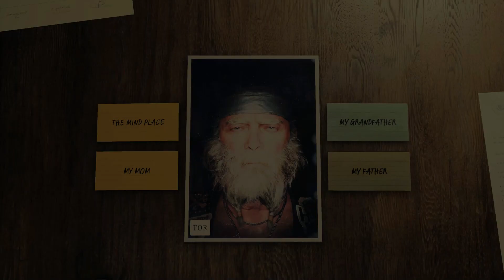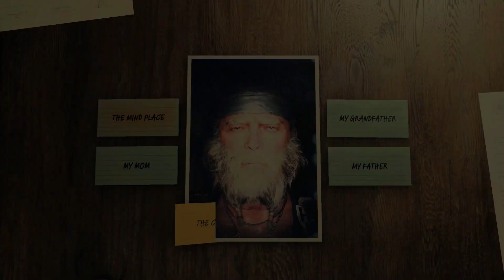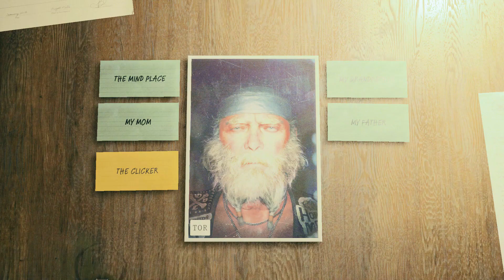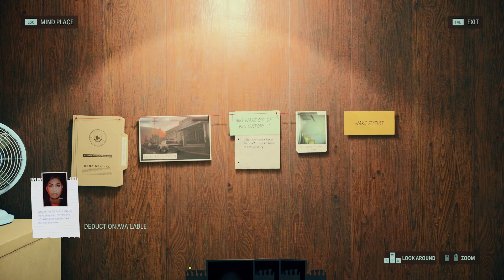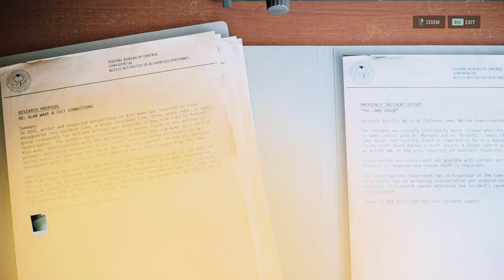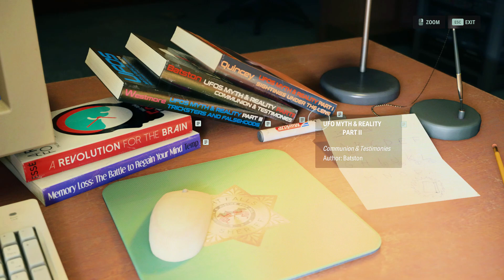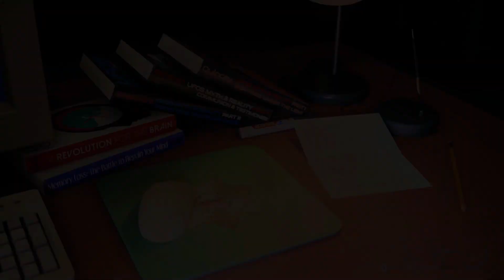Alan Wake 2 - Return 6 – Scratch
SHORT DESCRIPTION:

We hope you enjoyed it and found it informative. If you have any questions or comments, please leave them in the comments section below. Your support means a lot to us and helps us continue creating content that you enjoy.